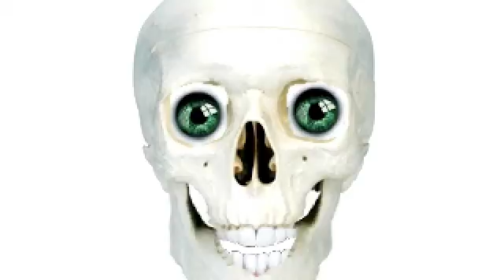the weirdo show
weird show